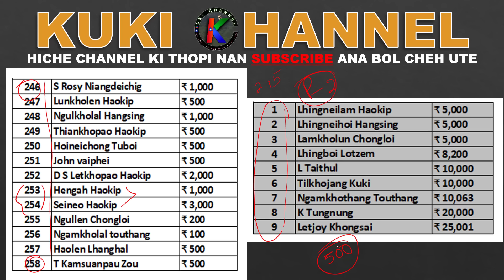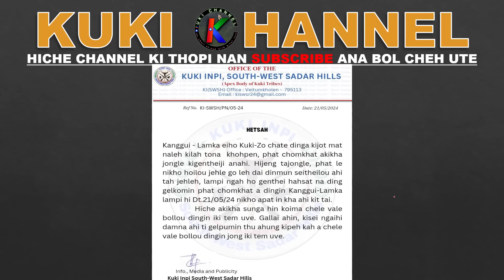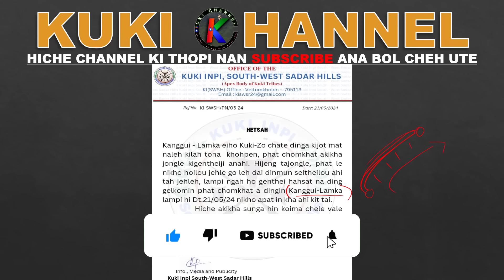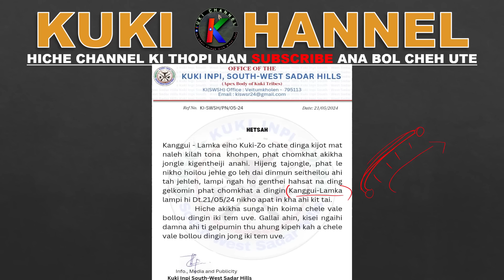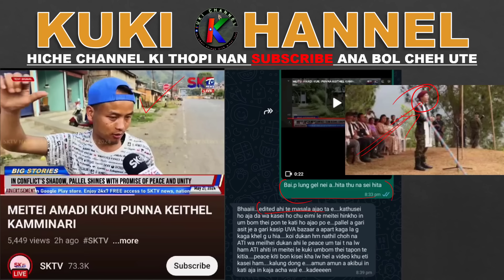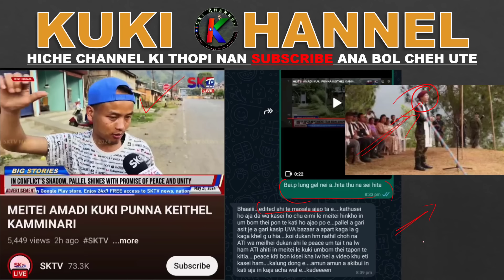KA NAM MITE EHSAN HO LUNGTHIM IN LHA LUT POUTE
LUNGSET TAH IN KANAM MITE I PIL THEI LHEH U ANGAI TAI, EHSAN TEN EIHO KIKAH A SAGU ASEP JING UVE, AMA HO LUNGTHIM IN VANG LHA LUT POUTE.